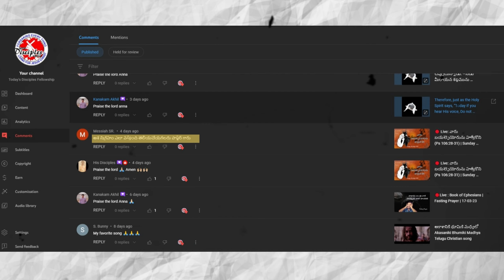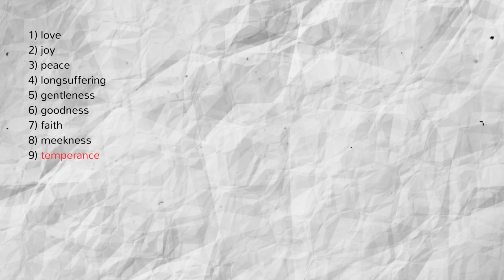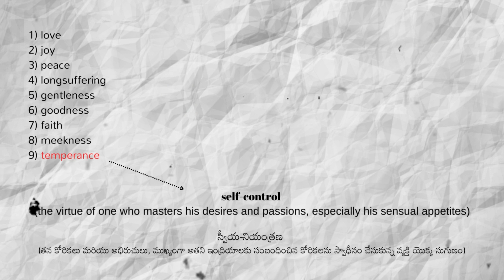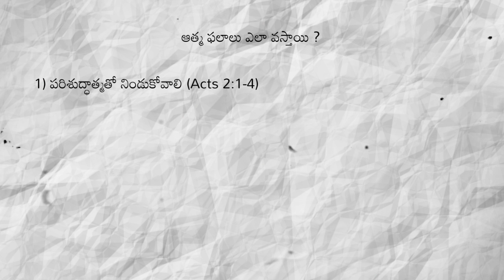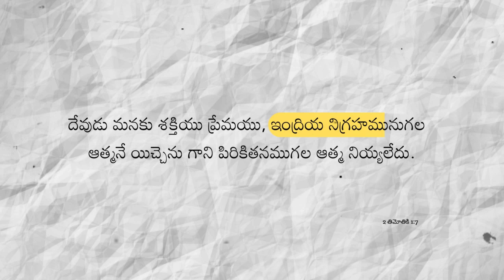ఆత్మ ఫలాలు ఎలా వస్తాయి ?